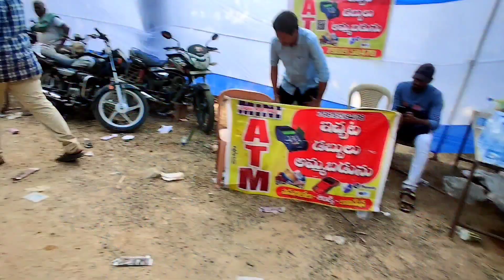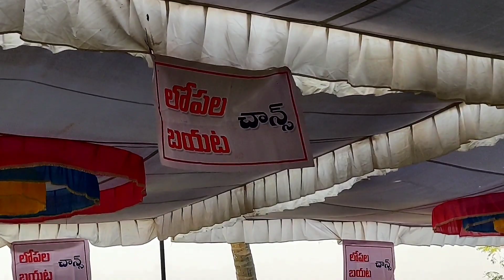West Godavari sankranthi sambaraalu దెందులూరు మండలం || సంక్రాంతి పండుగ సంబరాలు